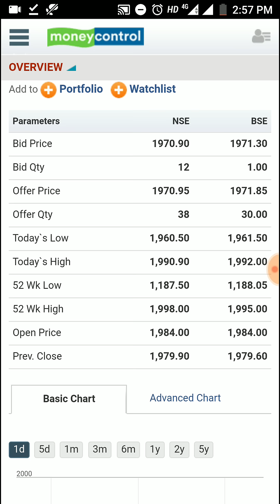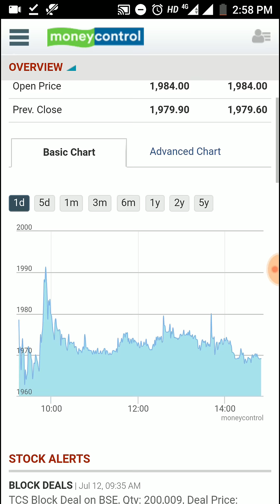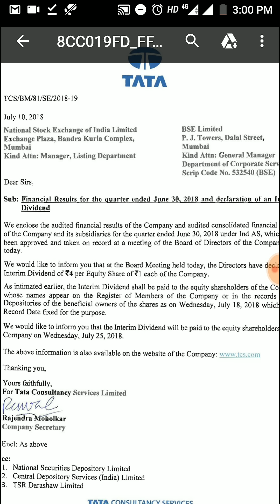TCS Interim Dividend Record Date & When Dividend Will be Credited in Bank Account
TCS Interim Dividend Record Date & When Dividend Will be Credited in Bank Account. TCS has declared interim dividend and record date is 18th July 2018. Dividend will be credited in your bank account on 25th July 2018 whose name appears in dekar account on record date. TCS buyback record date will be announced soon.

TCS interim dividend, TCS share price, TCS stock, TCS latest news, TCS buyback, record date

data source: money control